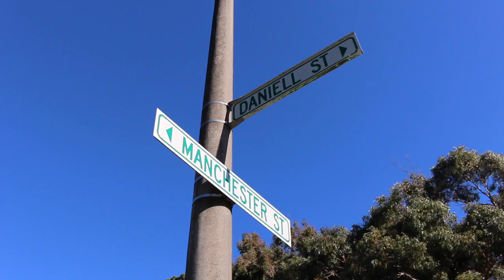DESTINATION NEW ZEALAND (Episode 5) - Wellington Zoo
Part 5 of my travels in New Zealand. Summer (Winter) 2016

Trip the Wellington Zoo!